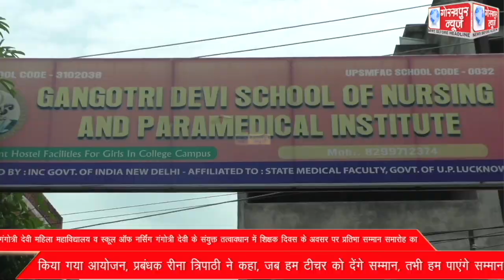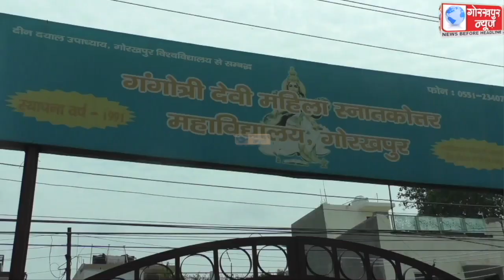गंगोत्री देवी महिला महाविद्यालय व स्कूल ऑफ नर्सिंग गंगोत्री देवी के संयुक्त तत्वावधान में शिक्षक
गंगोत्री देवी महिला महाविद्यालय व स्कूल ऑफ नर्सिंग गंगोत्री देवी के संयुक्त तत्वावधान में शिक्षक दिवस के अवसर पर प्रतिभा सम्मान समारोह का किया गया आयोजन, प्रबंधक रीना त्रिपाठी ने कहा, जब हम टीचर को देंगे सम्मान, तभी हम पाएंगे सम्मान